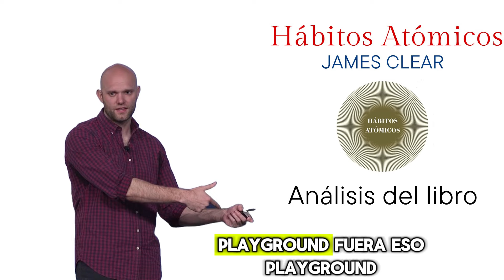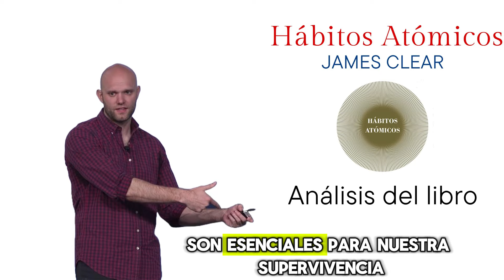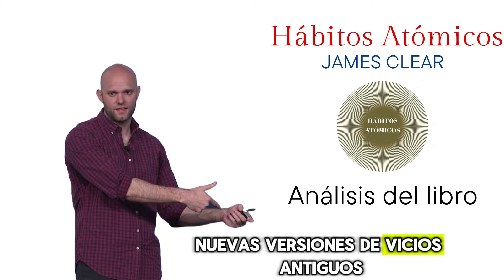Hábitos Atómicos- James clear - Análisis Audiolibro en español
Este es un análisis personal de la introducción; refleja únicamente mi opinión personal sobre el contenido presentado. Si estás interesado en explorar el libro real y deseas obtener información más detallada o contextual, te recomiendo dirigirte al enlace proporcionado Enlace del libro completo
Es importante recordar que la interpretación de cualquier obra puede variar ampliamente entre diferentes lectores y lo que presento aquí es una perspectiva única basada en mi propia lectura y comprensión del material.

En Hábitos Atómicos, James Clear ofrece una mirada revolucionaria sobre cómo los pequeños cambios pueden llevar a grandes resultados. Este libro no es solo una guía sobre la formación de hábitos, sino también una profunda exploración de la psicología que los sustenta. Clear desentraña la estructura cerebral detrás de los hábitos, mostrando cómo los comportamientos repetitivos forman circuitos neuronales y cómo esto puede ser aprovechado para crear cambios positivos y duraderos.

La idea central del libro es el impacto transformador de las "mejoras del 1%". Clear argumenta convincentemente que los cambios pequeños y consistentes pueden tener efectos exponenciales en nuestras vidas, un mensaje poderoso en una era dominada por la búsqueda de gratificación instantánea. Presenta un marco estructurado para la formación de hábitos, conocido como las Cuatro Leyes: hacer los hábitos obvios, atractivos, fáciles y satisfactorios. Este enfoque no solo simplifica la adopción de nuevos hábitos, sino que también facilita la eliminación de aquellos que son indeseados.
Además, Hábitos Atómicos está lleno de aplicaciones prácticas y estudios de caso. Estas historias reales muestran cómo individuos y organizaciones han aplicado los principios del libro para lograr un cambio significativo, ofreciendo a los lectores ejemplos concretos y una hoja de ruta clara para implementar estos hábitos en sus propias vidas.
es más que un libro sobre hábitos; es una guía para transformar nuestras vidas a través de pequeños pero poderosos cambios. Clear nos brinda las herramientas para examinar nuestras acciones diarias y rediseñarlas para alcanzar nuestro máximo potencial, haciendo de este libro una lectura esencial para aquellos que buscan un cambio duradero y significativo en su vida.